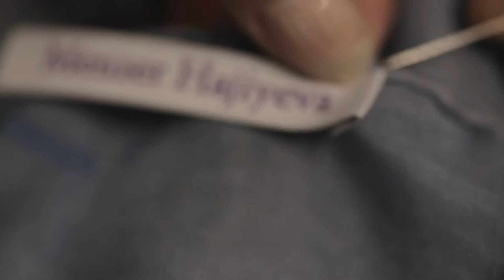Scarf Making - Hand stitch (rus.vers.)